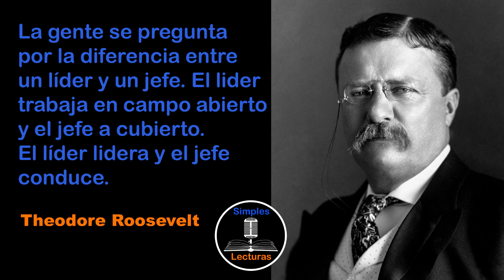Theodore Roosevelt - Líder y Liderazgo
Theodore Roosevelt (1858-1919) fue un político, escritor, naturalista y explorador estadounidense que se convirtió en el 26º presidente de los Estados Unidos de 1901 a 1909.

Roosevelt es conocido por su personalidad carismática y su papel en la reforma política y social en Estados Unidos durante principios del siglo XX. Como presidente, se enfocó en la regulación de las empresas y la protección de los derechos de los trabajadores y consumidores. También apoyó la conservación ambiental y la expansión del sistema de parques nacionales.

Antes de su presidencia, Roosevelt fue el gobernador de Nueva York y un líder en el Partido Republicano. También fue un explorador y naturalista apasionado, y viajó extensamente por el mundo para estudiar la fauna y flora, y escribió varios libros sobre sus experiencias.

Roosevelt también fue un líder en la Guerra Hispanoamericana y recibió el Premio Nobel de la Paz en 1906 por su mediación en el conflicto entre Rusia y Japón. Es considerado como uno de los presidentes más influyentes en la historia de Estados Unidos.